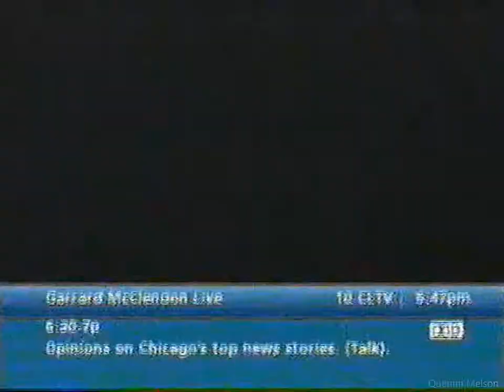Michael Jackson Memorial Coverage with Jane Velez, Firpo Carr, Diane Dimond (2011)